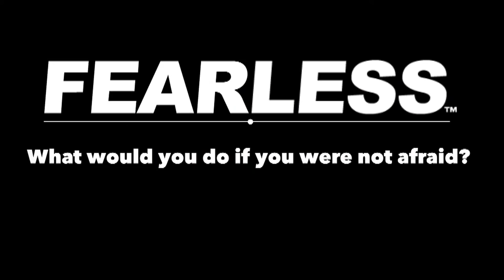Dangers of "Positive Thinking" - Balancing Problem & Solution Thinking | Inside FEARLESS #21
"Positive Thinking" becomes harmful when you deny the existence of problems or challenges, but focusing on just the problem, solution, or goal isn't the answer either.

Insisting to yourself that there's no problem or using positive affirmations (by themselves) to deny where you're truly at often doesn't work and can actually be detrimental to your progress and success because if it doesn't feel authentic deep-down, you're-at best-numbing yourself out to your current truths. What you really want to do is acknowledge where you're at, solutions to move you forward, your goals, and positive mindsets around all of that - then let it all go and move forward, trusting the process.

Live in or visiting SoCal? We have continual free talks in LA on building confidence in dating, career, and life-check it out and register

Not in LA?